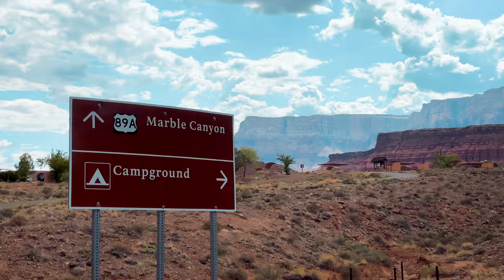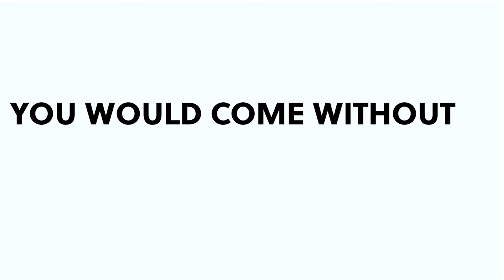Paddle Board HORSESHOE BEND // Lee's Ferry in Marble Canyon// Hidden GEM for the perfect get away!!!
Lee's Ferry is an amazing opportunity for a good time. This hidden gem has crystal clear water that will run past your toes while you witness fish swim by, massive red canyon walls as your voice echoes up the river and petroglyphs that will get you star struck and it surely will not disappoint.

Take a backhaul boat service from Lee's Ferry to the Petroglyphs and then float through Horseshoe bend and back down to Lee's Ferry to complete the journey. Paddle board, kayak or however you chose to float down the very slow flowing Colorado River. It will be a memory you'll never forget.

THINGS YOU NEED TO BRING BESIDES YOUR FAVORITE PEOPLE:
1.) Sunscreen, Hat, Sunglasses
2.) Water and Snacks (frozen grapes, pbh and frozen water bottles)
3.) Life Preserver
4.) Flotation Device (Paddle board)
5.) Booties

PRE-BOOK YOUR BACK HAUL SERVICE:
$75 Per Person plus taxes and fee's

BOTH BACKHAUL SERVICES YOU CAN RENT A PADDLE BOARD/ KAYAK JUST LET THEM KNOW WHEN YOU SCHEDULE. ADDITIONAL FEE REQUIRED.

THINGS YOU COULD BRING FOR MORE COMFORT:
1.) Music/ Speakers
2.) Dry Bag
3.) Binoculars
4.) Camera
5.) Cooler

Please, Please, Please make sure you pick up your trash, stay on the trails, be courteous to other travelers and boats and especially the beautiful wildlife that live there. Pay attention to the heat. Drink lots of water, and stay cool in the river. Thank you for your respect and responsibility.

GPS Coordinates:
Latitude: 36° 51' 34.2828" N Longitude: 111° 36' 22.1148" W

ENTRANCE FEE:
Lee's Ferry is part of the Glen Canyon National Recreation Area and a $30 per vehicle entrance fee is charged. Annual GCNRA Pass is $55 but must be purchased at Antelope Canyon or other Park Entrance.

CAMPING:
Lee's Ferry Campground is $20 per night per site. No reservations, first come first served. $30 Park admission is not included in the campsite fee and must be paid separately. There's 54 designated sites. No hookups. RV dump station. Grills provided, no open fires. Quiet time 10pm-6am. Modern bathroom/comfort station, potable water available, launch ramp 2 miles. Gas and supply store at Marble Canyon, about 5 miles away.

***Full Disclosure***
Kali Gray is a licensed Real Estate Agent with Red Rock Real Estate in St. George, UT and abides by the Fair Housing and Equal Opportunity laws.

VIDEO CHAPTERS
0:00 Introduction
0:43 The Beginning
1:36 Basic Info
2:52 What You Will Need
3:44 What is Lee's Ferry
5:51 Sick Footy
6:05 The Adventure Break Down
8:15 Be Careful of the HEAT
9:43 Five Things Wouldn't Come With Out
10:06 Five Things That Would've Be Nice
10:57 SLOW MO
13:49
14:35 Horseshoe Bend
17:06 Wrapping up the Float
17:18 Driving Home
18:00 Finally - Time and Price
18:20 Outro

XoXo,
Kali Gray
The Southern Utah Expert